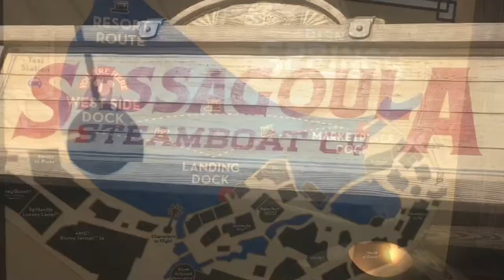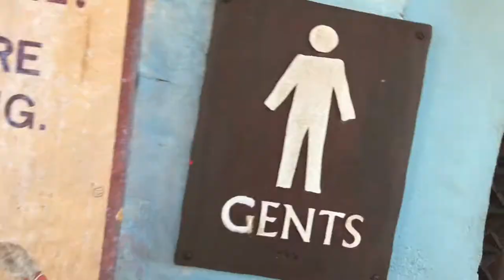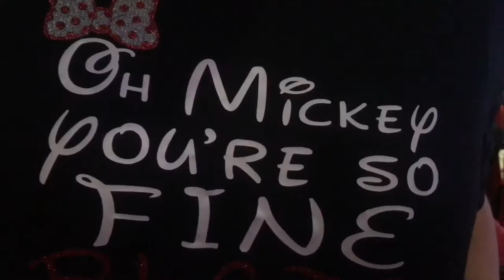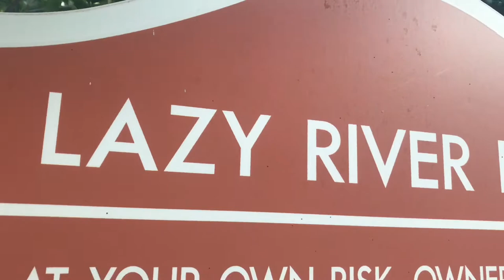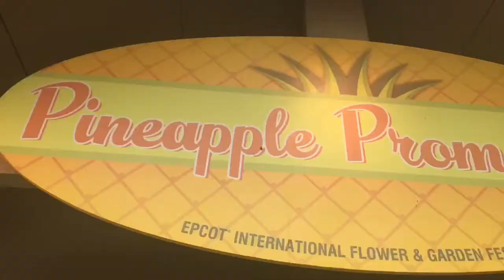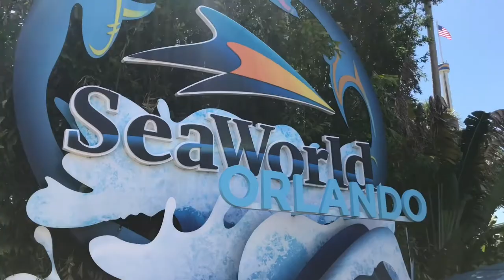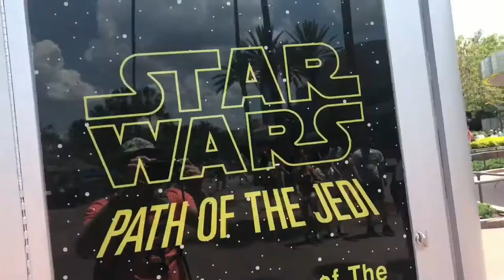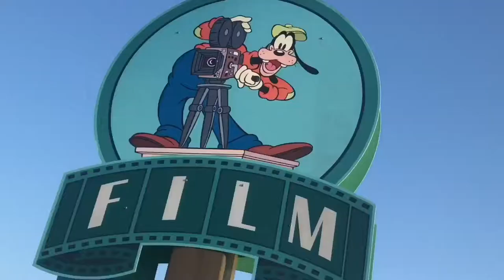CHEERCATION - Walt Disney World (2018) - The AugVlog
The Hurst family goes to Orlando, FL to watch Autumn’s Fire & Ice Cheer Team compete at the ESPN Wide World of Sports.  Vlog features a seven day recap of our family vacation.  Enjoy.